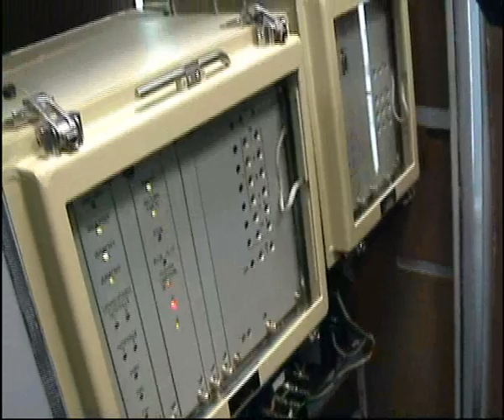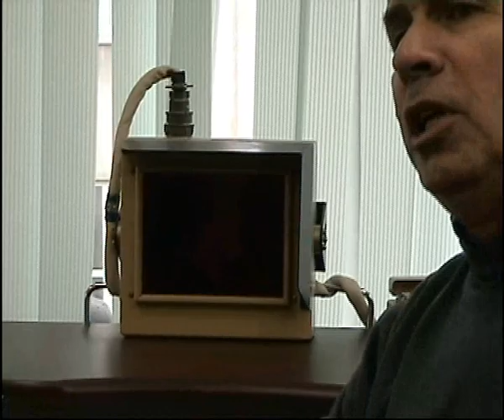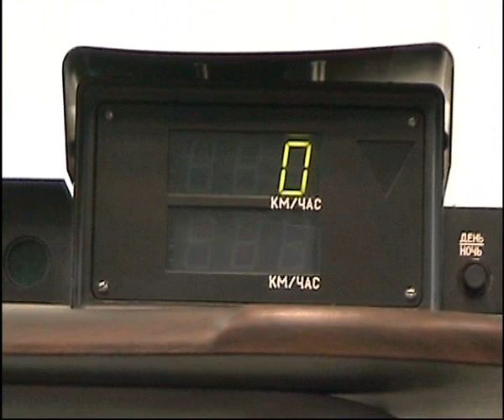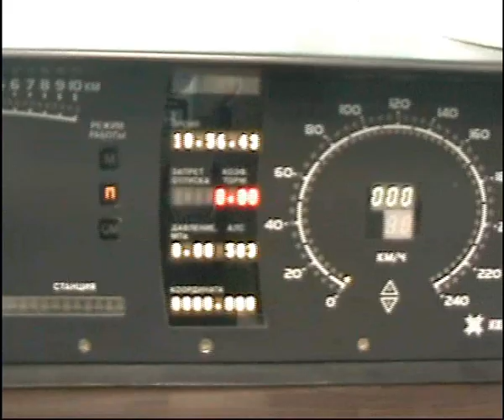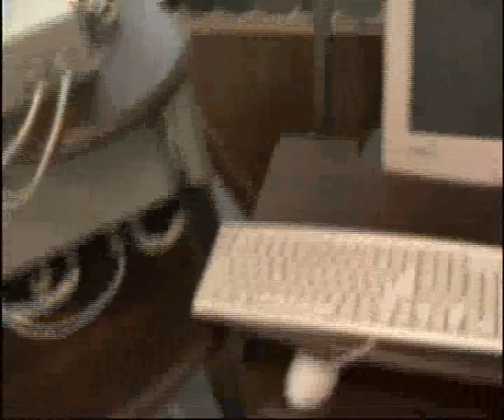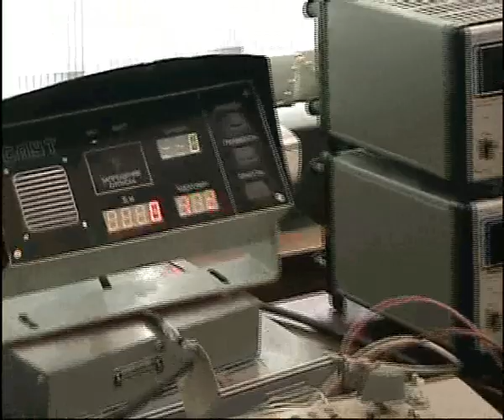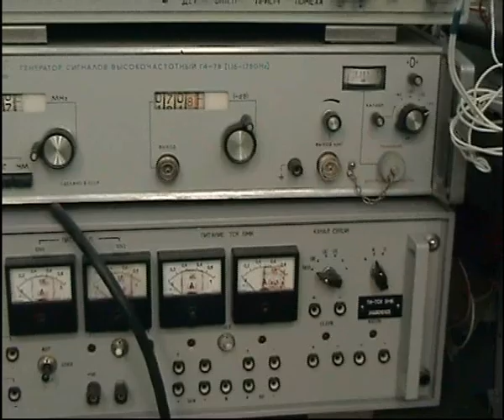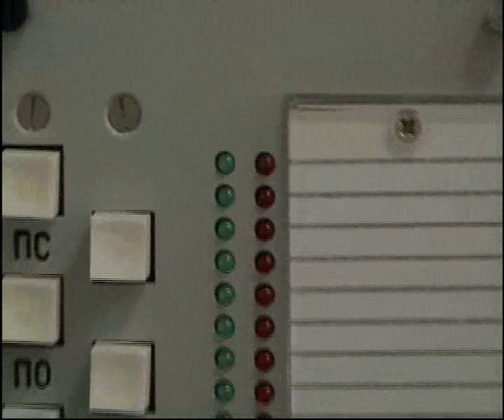21 09 05 МИИТ Табунщиков (экскурсия)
Автоблокировка ... АЛС/КЛУБ...